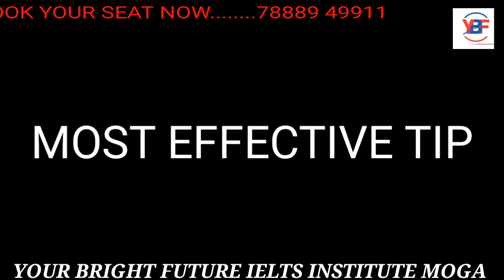6 Easy Ways To Improve English | Improve Ielts Score With Easy And Fun Ideas | Best And Effective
This Video Is Very Helful To Students Who Want To Improve Their English And Improve Their Score Of Ielts Reading Ielts Listening Ielts Writing and Preparation for the IELTS Speaking Module and Preparation for the IELTS Speaking Module.

Talk About Someone You know Got Success or Talk about A person or A friend who recently Got Success or Describe A Person Who Achieved A success Recently Is The Most Important Cue Card Of the Latest List Of IELTS Cue January to April 2019.